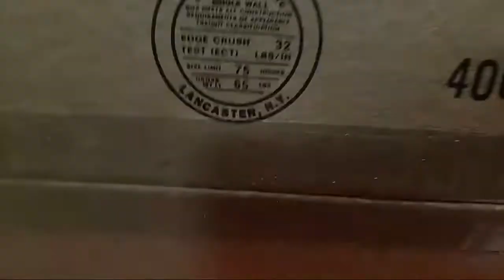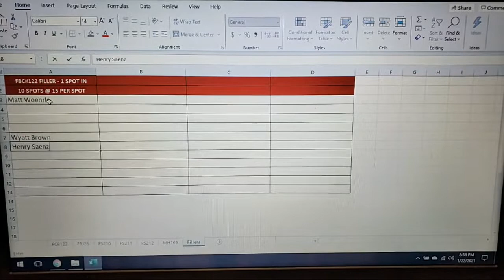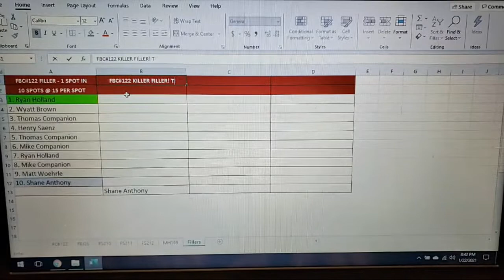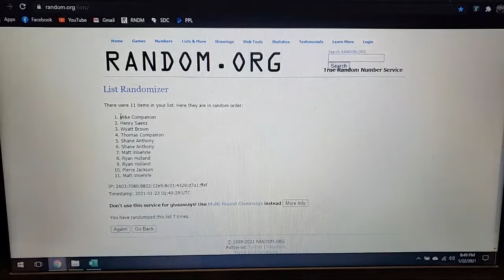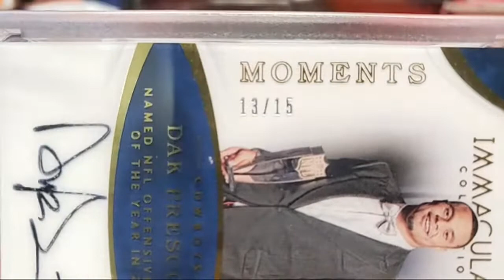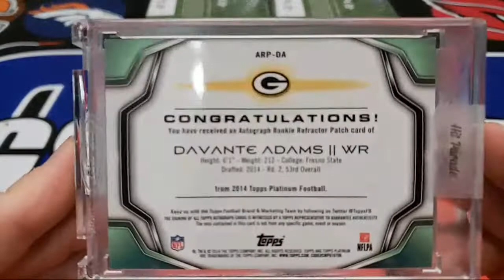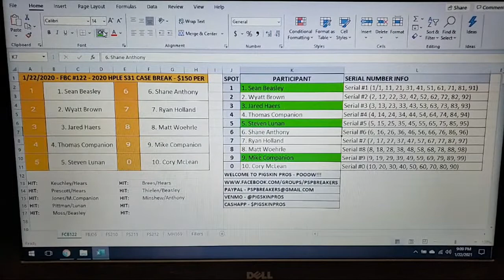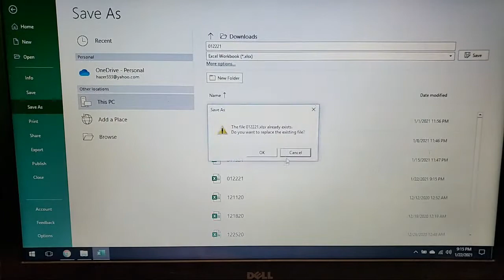1/22/21 PIGSKIN PROS Friday Night Card Breaks! Drew Brees, Julio Jones, & More!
Pigskin Pros is a break group by collectors for collectors! If you need a little spice in your break life, PSP is must see TV! Don't cheat yourself, treat yourself! We post new breaks each night at 9 PM EST on the group page featuring case breaks, helmet breaks, jersey breaks, and much more. and here on YouTube exclusively! Let's get them BooMski's! We're changing lives one POOOW at a time!